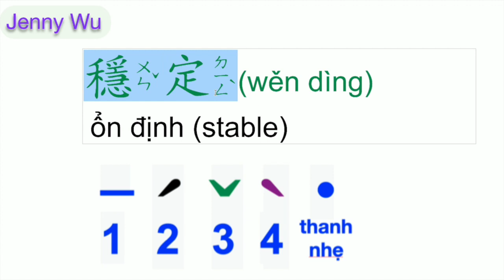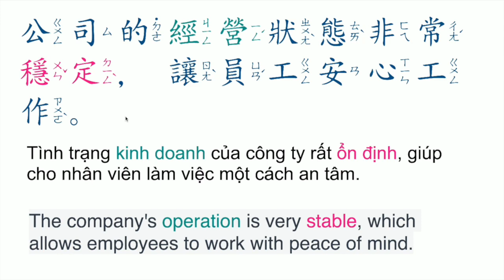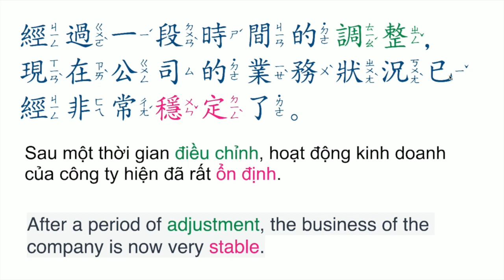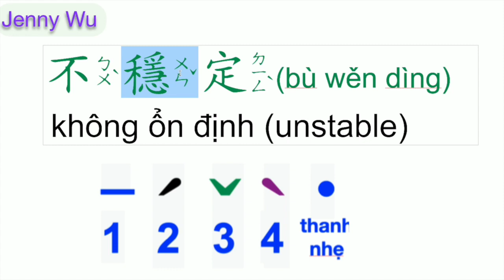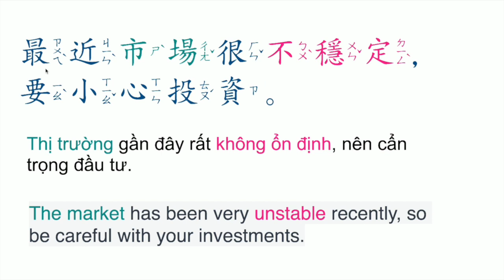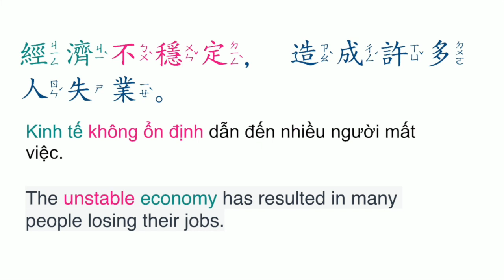Từ vựng tiếng trung "tính từ" 穩定、不穩定 Có kèm theo mẫu câu